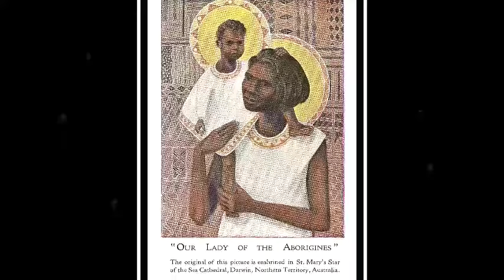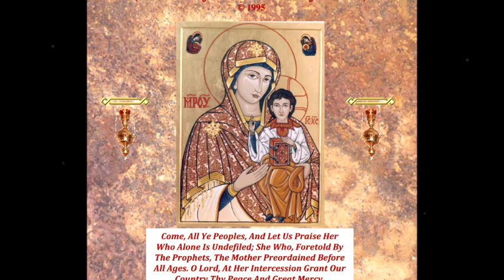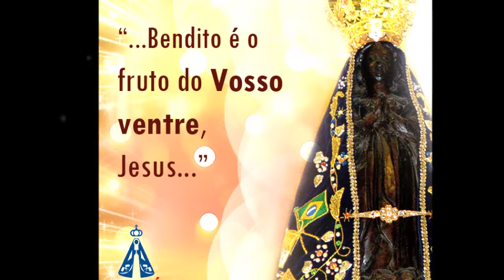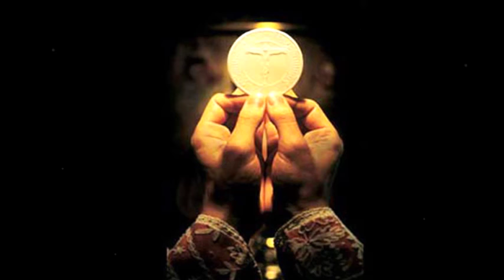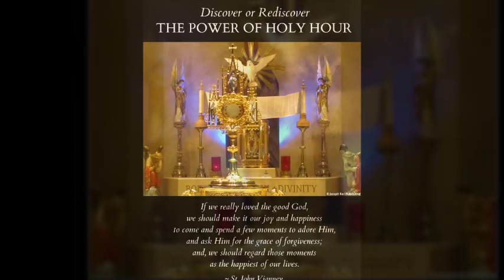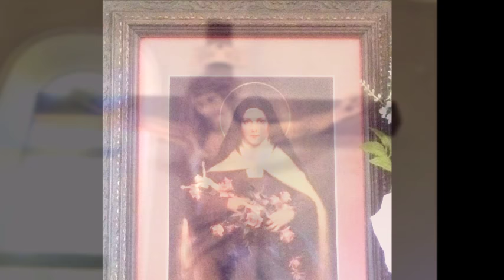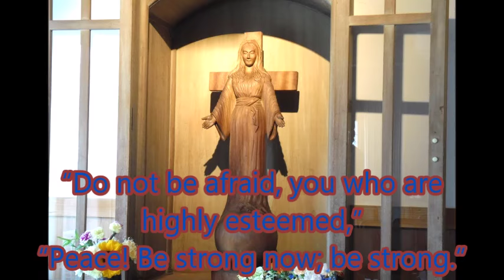Prayer to St Gabriel - Protection, Healing, Blessing, Restoration, Deliverance, Courage, Faith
Powerful Prayer to St Gabriel - Protection, Healing, Restoration, Fullness, Deliverance, Courage, Strength, Faith.

St. Gabriel the Archangel, I venerate you as the “Angel of the Incarnation,” because God has specially appointed you to bear the messages concerning the Savior of the world to Daniel, Zechariah, and the Blessed Virgin Mary. I venerate you also as the “strength from God,” because you are the giver of God’s strength, consoler and comforter chosen to strengthen God’s faithful and to teach them important truths. I ask for the grace of a special power of the will to strive for holiness of life. Steady my resolutions, renew my courage, comfort and console me in my problems, trials, and sufferings of daily living, as you consoled our Savior in His agony and Mary in her sorrows and Joseph in his trials. I put my confidence in you.

St. Gabriel, I ask you specially for courage, strength, wisdom, knowledge, understanding to always trust and follow the will of God. I today consecrate myself and my family to the Sacred Heart of Jesus and Immaculate Heart of Mary, through your powerful intercession. Come swiftly to our aid in our necessities, come with your brother legions of arch angels and angels to defend and protect, to hide and console the children of God and to defeat every work of the devil against the children of God. Break down the closed doors, shatter the chains of sin and death, reverse ancestral curses and release bondages from me, my family tree, my community and this nation. Prepare me, my family and this entire world for the second coming of Jesus. Oh, Blessed Archangel Gabriel, we beseech you, to intercede for us in our necessities at the throne of Divine Mercy, that you who made known to the Most Immaculate Virgin Mary the Mystery of the Incarnation, through your prayers and intercession in heaven, may obtain for us the benefits of heaven that we may sing the praise of God forever in the land of the living. Through your earnest love for the Son of God and for His blessed Mother, I beg of you, intercede for me that my request may be granted, if it be God’s holy Will.

Almighty and ever-living God, since You chose the Archangel Gabriel from among all the Angels to announce the mystery of Your Son’s Incarnation, mercifully grant that we who honor Him on search may feel the benefit of His patronage in heaven. Who live and reign forever.

℟. Amen. Hail Mary, Glory Be.
Amen.